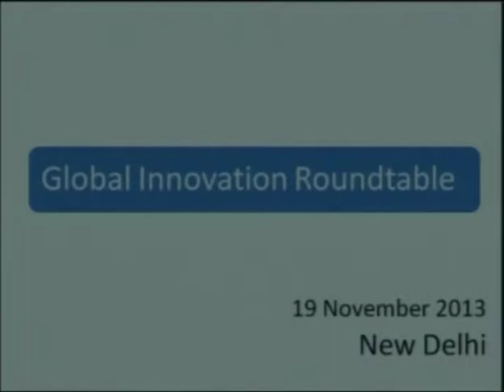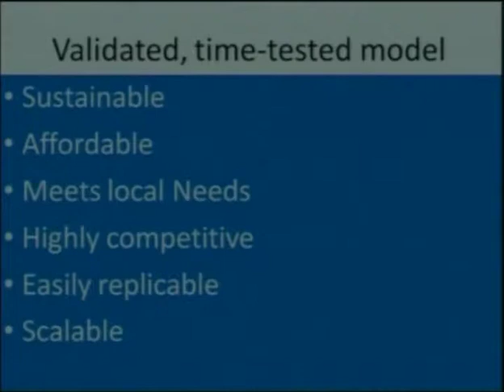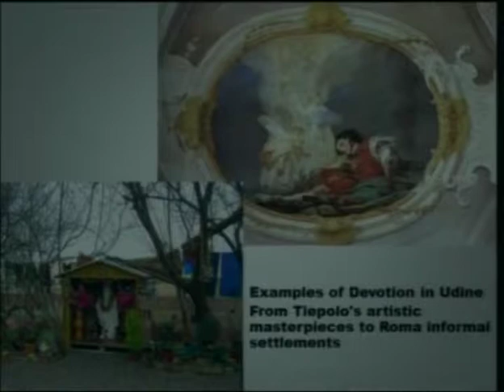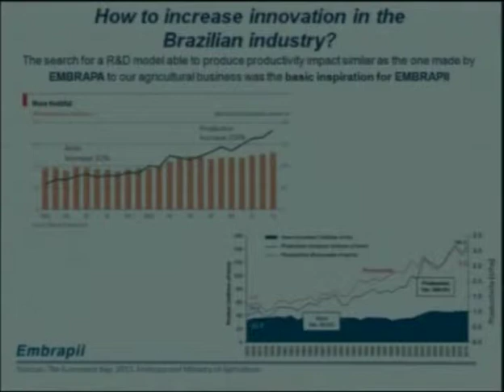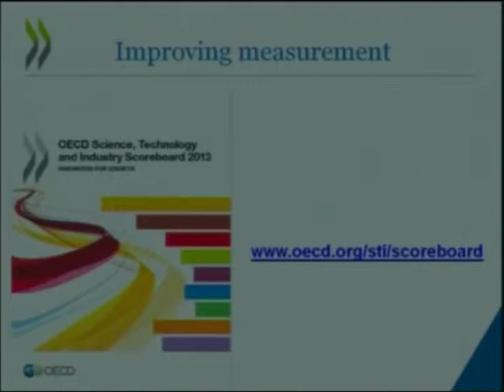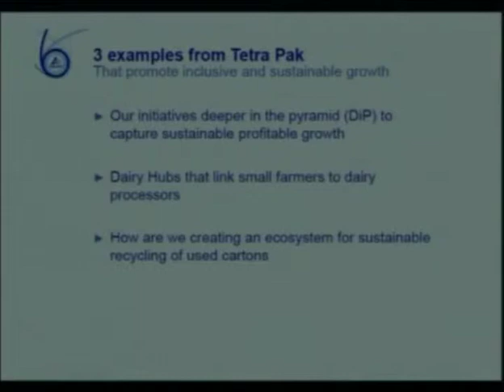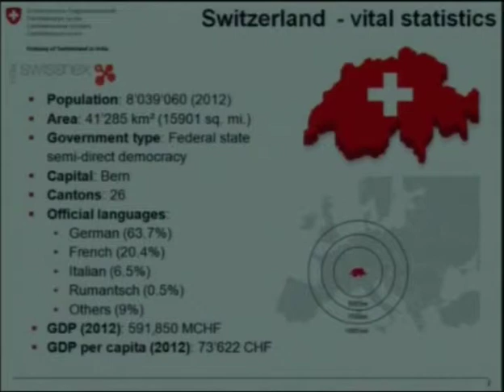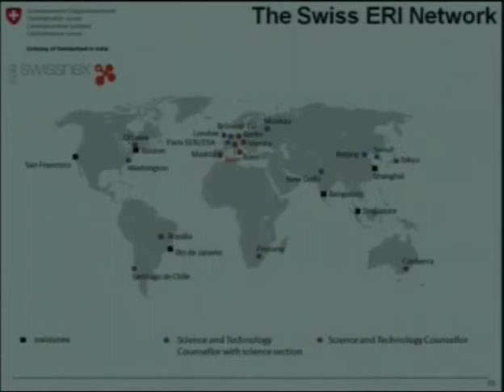Global Innovation Roundtable 2013 - November 19, New Delhi - Part 2 of 6